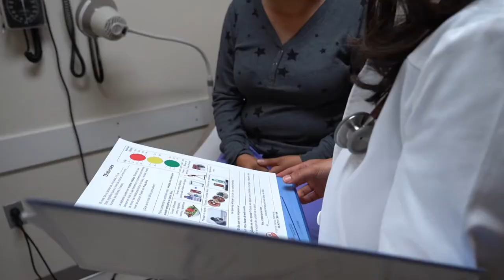Virginia Garcia Memorial Health Center CC Campaign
Virginia Garcia was founded in 1975 as a result of the tragic death of 6-year old Virginia Garcia, who died from a treatable cut on her foot that became infected because she did not have adequate access to healthcare.

Virginia Garcia Memorial Health Center was born from adversity and we are rising to the occasion much like we did in 1975.